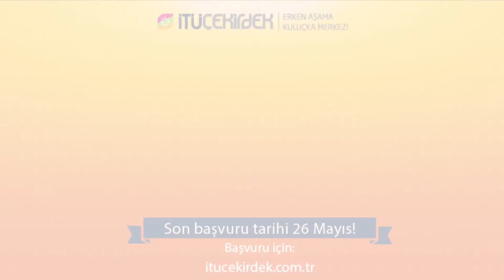İTÜ Çekirdek İle Başaranlar: Pandora